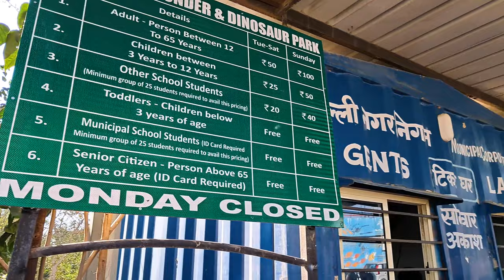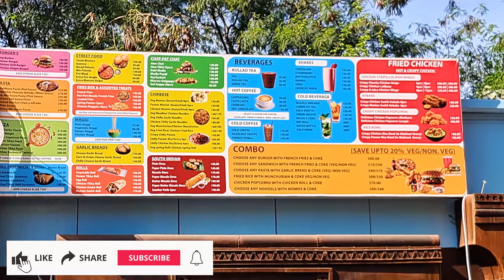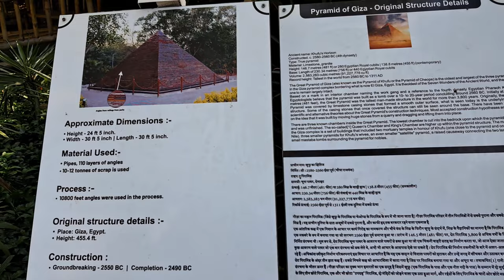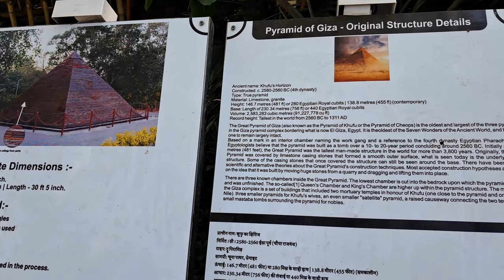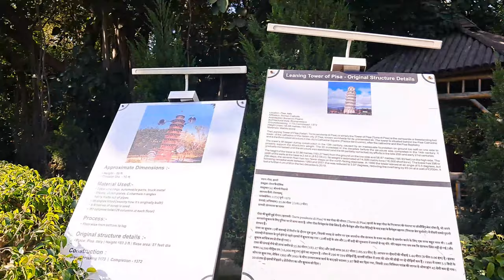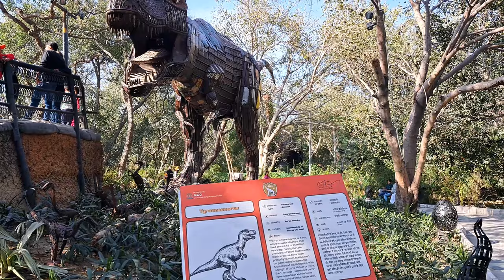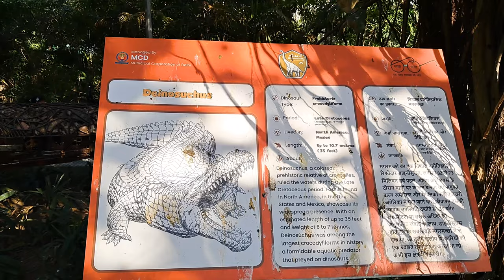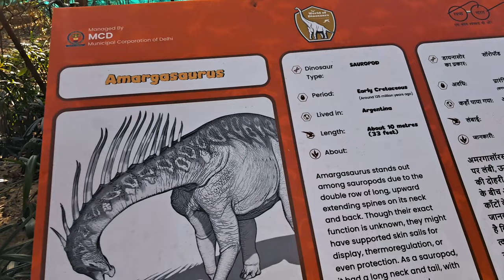दिल्ली का पहला डायनोसौर पार्क | Waste to Wonder Jurassic Park Delhi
Discover a prehistoric world made from waste! 🦖♻️

"Waste to Wonder Jurassic Park" in New Delhi is a unique theme park where discarded materials come to life as towering dinosaurs. Explore this eco-friendly attraction and marvel at the creativity behind its construction.

Key Highlights:

* ** Dinosaur Enclosures:** Encounter life-sized dinosaurs in their natural habitats, recreated using recycled materials.
* ** Interactive Exhibits:** Learn about these prehistoric creatures through engaging exhibits and educational displays.
* ** Family-Friendly Fun:** Enjoy thrilling rides, playgrounds, and picnic areas, making it a perfect outing for all ages.

**Timing:**
* ** Monday to Friday:** 10:00 AM to 8:00 PM
* ** Saturday and Sunday:** 9:00 AM to 9:00 PM

**Don't miss this incredible experience!** Visit Waste to Wonder Jurassic Park and contribute to a greener future.